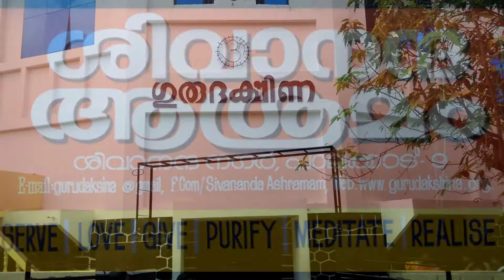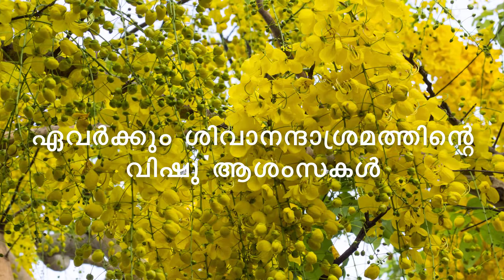Sivanandashramam vishukani 2019,Gurudhakshina vishu celebration 2019 SHA MEDIA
Sivanandashramam vishukani 2019,Gurudhakshina vishu celebration 2019 SHA MEDIA  ശിവാനന്ദാശ്രമം വിഷുകണി 2019, ഗുരുദക്ഷിണ വിഷു ദിനാഘോഷം 2019